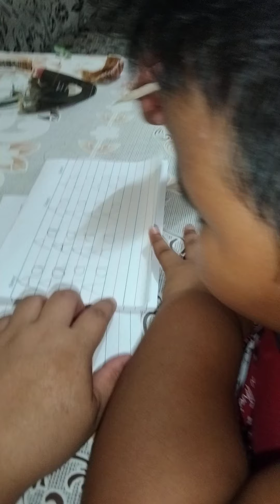Kaydee is writing letters already without any tracing point anymore. Proud Tutor here. 😊